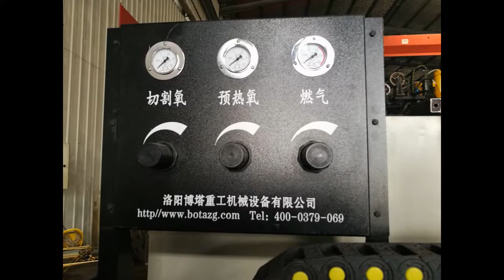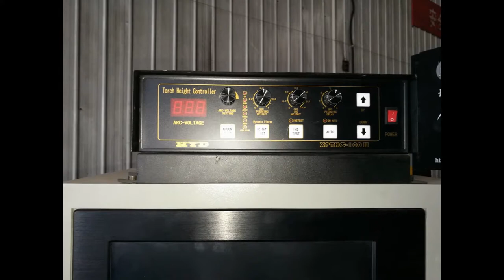macchine da taglio automatico , Ossitaglio, Plasma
Punte da taglio ,Macchine a portale per il taglio automatico ,
Automazione Taglio e Saldatura ,Posizionatori a tavola ,
 Manipolatori , Tavole rotanti ,
Posizionatore a tavola ,
Macchine a portale per il taglio automatico ,
Caratteristiche principali ,
Procedimenti: solo PLASMA ,
Larghezza di taglio utile: 2000 mm ÷ 4000 mm ,
Lunghezza di taglio utile: a partire da 3000 mm. ,
Spessori di taglio PLASMA: 1 mm ÷ 70 mm ,
Numero di torce: 1 (2 in opzione) ,
Velocità massima di movimentazione 22 m/min ,
Dotazione opzionale: VISIOPROCESS ,
Generatore Plasma: ,
Torcia PLASMA: ,

Sales Representative
Joseph Silveira (Sr.)
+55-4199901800